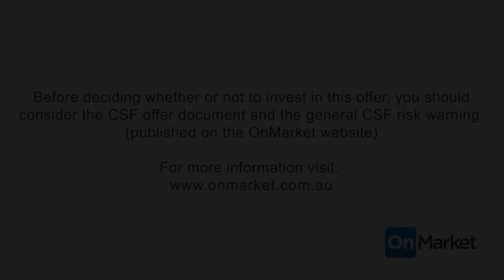ReNutrients | Questions from the Crowd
Time Stamps:
0:50: Who is ReNutrients and what do you do?
3:07: What is the size of the Market?
3:55: How do you differ from other products on the market?
4:26: Can you talk us through your timeline of building a local factory?
6:27: Why should someone invest in ReNutrients?

Crowdfunding is risky, consider the risk warning and offer document before investing.